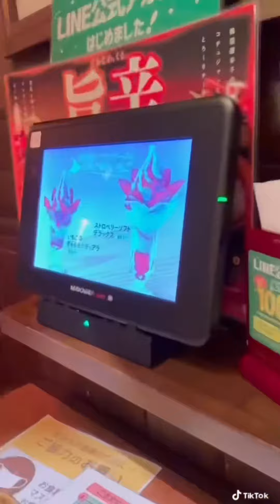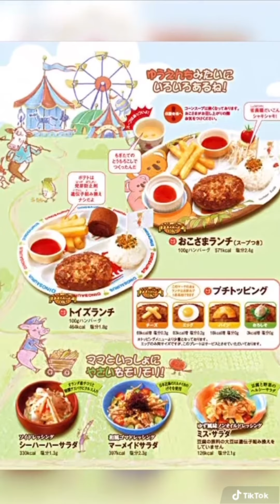Bikkuri Donkey - ресторан из мусора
Второй день в кемпинге, выезд
Посещение вулканического музея
Хайкинг в национальном заповеднике Накадзима

Поездка в
Подробный разбор инфраструктуры кемпинга и цен:

Hokkaido
Japan